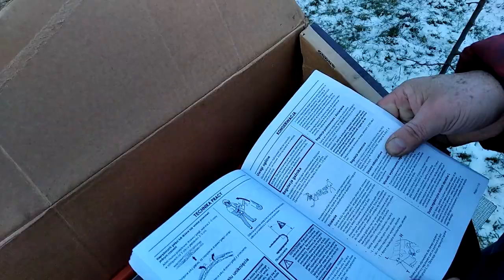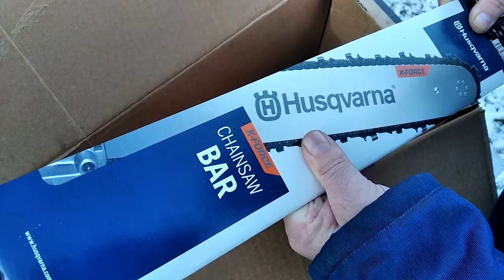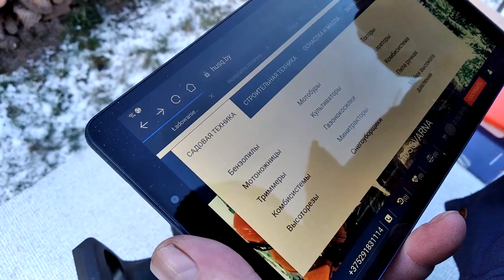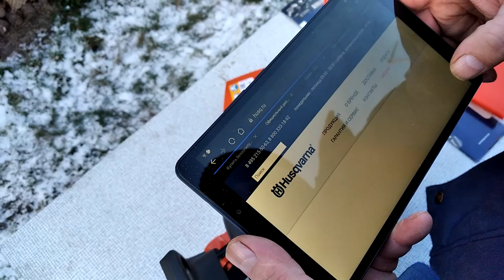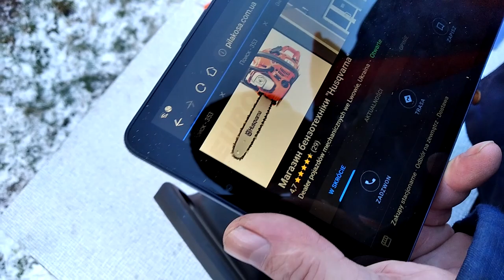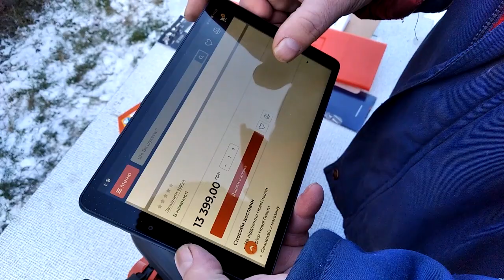Piła spalinowa Husqvarna 353 - rozpakowanie z kartonu. Chainsaw Husqvarna 353 (Ukraine) - unboxing.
Dzień dobry. Dziś film który powinien być pokazany lata temu, tak, ale lata temu nikt nie przypuszczał, że będzie trudność z zakupem takiej maszyny jak Husqvarna 353.
Ten film to typowy unboxing dla osób które nie wiedzą jak wygląda cały zestaw kupowanych maszyn tego typu ze wschodu. Cały czas nasuwa się pytanie dlaczego w innych krajach, ba miastach, leżących nieopodal, można nabyć tą pilarkę, a u nas już nie. Czy to ma związek z ekologią, jeśli tak to jakim cudem trafiają na nasz rynek maszyny nie spełniające większości norm, a zabiera się nam możliwość zakupu tej omawianej w tym, materiale filmowym. Może wy drodzy widzowie znacie odpowiedź. Zachęcam do komentarzy.
Przykładowe oferty:
Miłego oglądania.